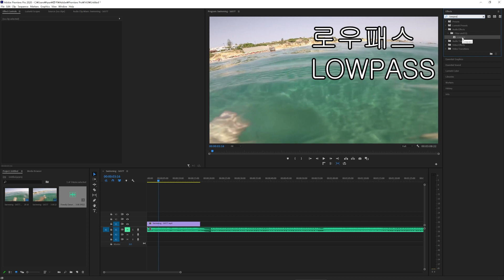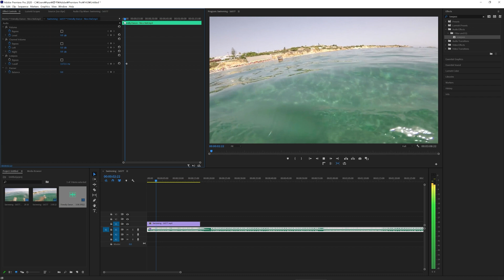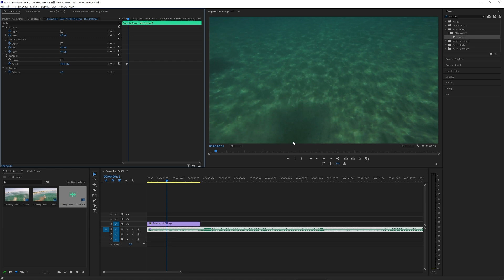프리미어 프로 CC 2020 초보 강좌 #152 물 속 사운드 연출(UnderWater Sound)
프리미어 프로 CC 2020 초보 강좌
#152 물 속 사운드 연출(UnderWater Sound)